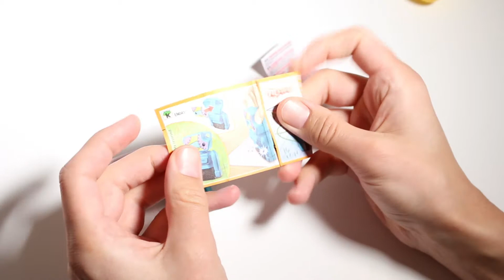Kinder Surprise Robot painter | Everday Surprise ☆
Incredible robot with painting pencil miXart